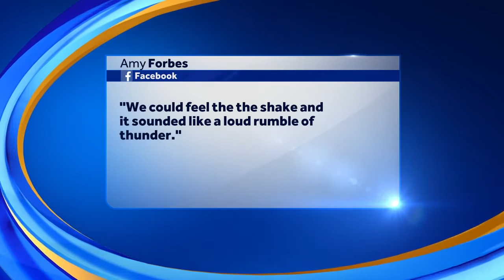Afternoon update: Hearing for Wendell Noyes; Boscawen earthquake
Take a look at the day's top stories with anchor Sean McDonald.